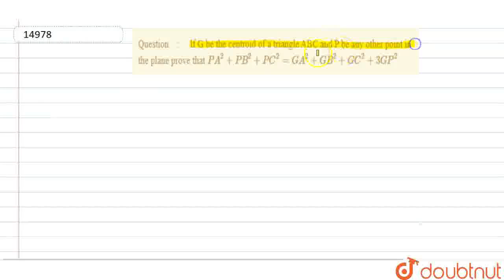lf G be the centroid of a triangle ABC and P be any other point in the plane prove that PA^2+PB...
lf G be the centroid of a triangle ABC and P be any other point in the plane prove that PA^2+PB^2+PC^2=GA^2+GB^2+GC^2+3GP^2
Class: 10
Subject: MATHS
Chapter: COORDINATE GEOMETRY
Board:CBSE

👉 Have Any Query? Ask Us.